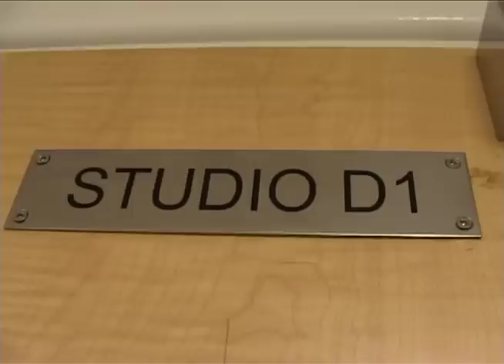BIMM Brighton BIMM West Virtual Tour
A virtual tour of BIMM Brighton's campus BIMM West.  A Live Room, Student Common Room, Resource Center, Drum, Vocals, Guitar, Bass, Songwriting rooms - all kitted out with professional and vintage gear.